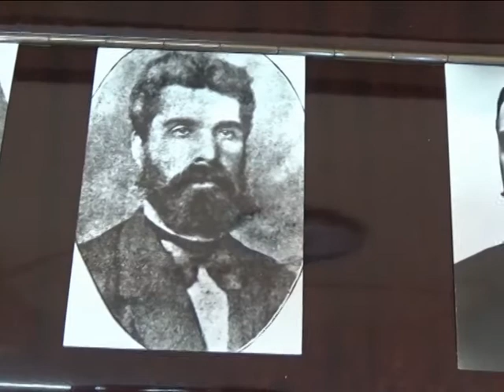„Четем Вазов”: Стефан Рапонджиев и Василка Сугарева